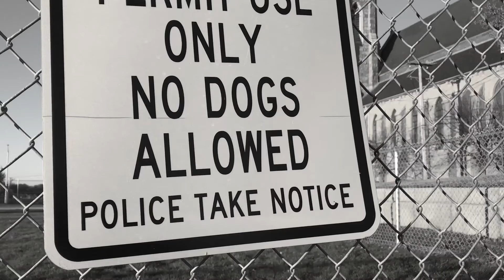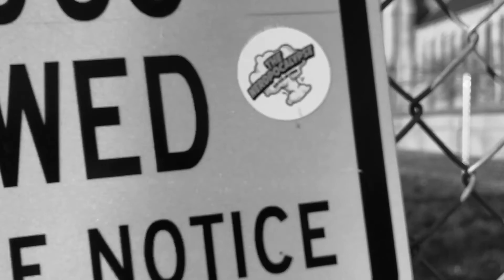We Discuss Marvel's "The Defenders"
In 2015, Marvel and Netflix started us down this path with the first season of Daredevil starring Charlie Cox as Matt Murdock/Daredevil. From there we've had series focusing on Jessica Jones (Krysten Ritter), Luke Cage (Mike Coulter), and most recently Iron Fist (Finn Jones).  These shows have now finally brought together 4 unlikely personalities to team up Avengers style to take on a larger threat.

The show is a departure from the four solo series by only being 8 episodes instead of their standard 13. This allows for the telling of a slightly tighter story but also puts some constraints on what the show can do in such a limited time frame.

The team takes on a woman named Alexandra (Sigourney Weaver) who controls the evil organization, The Hand. She along with Elektra (Elodie Yung) aka The Black Sky work to further goals while trying to destroy New York City in the process.

There are things that worked incredibly well in the series, such as Luke and Danny's budding friendship, but the series is also plagued by rushed writing and lack of quality action beats for certain characters. A valiant effort from Marvel Television, but improvements can be and should be made going forward.

This review has a SPOILER section that is clearly stated for those who have not watched the season in its entirety. Spoilers begin at 14:55.

Listen weekly to full episodes of TheNerdpocalypse Podcast on Itunes, Google Play, or on any other podcast application of your choosing. for all written reviews, nerd and geek news, and podcasts in the TNP Studios network.

Sign up for our PREMIUM CONTENT to get each week's episode in full HD video for $5 a month or $50 for the full year